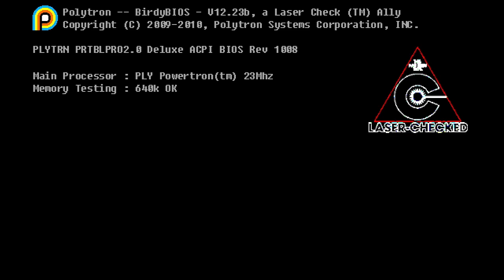FEZ gameplay part 1 - The village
recorded witz motorola